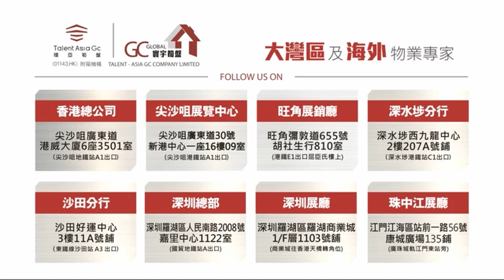預告LIVE🔥碧桂園十里銀灘直播💝你買樓我送車💝寰宇F4帶你玩轉十里🔥香港直貸最低46萬🔥直貸上車海景住宅😎1月23日下午4點直播【寰宇筍盤 | 上市公司附屬機構】大灣區物業 投資 粵港澳大灣區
碧桂園十里銀灘💝寰宇F4帶你玩轉十里
寰宇筍盤送大禮💝你買樓我送車
1月23日下午4點 直播約定你！
香港直貸最低46萬🔥直貸上車海景住宅

獨家貨源🎁特價專場🎁
⏱ 直播日期：2022年1月23日
⌚ 直播時間：下午4:00

歡迎致電:
【總公司】
               57916389 葉小姐

              68884245 鄧小姐

              98889027 葉先生

【沙田分行】
              61563955  陳先生